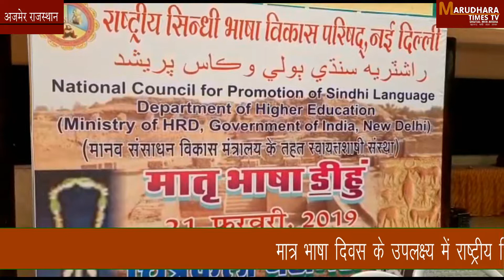विकास परिषद नई दिल्ली द्वारा आयोजित चित्रकला प्रतियोगिता में सिन्धी समाज के बच्चों ने लिया भाग